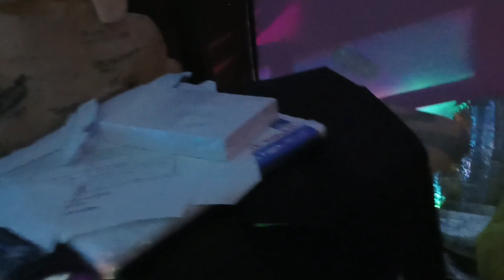Jacky E Cheese - Me And My Broken Heart